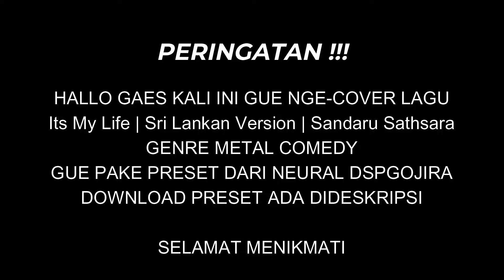NEURAL DSP GOJIRA COVER Its My Life | Sri Lankan Version | Sandaru Sathsara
INGET INI HIBURAN !!!
PRESET GOJIRA METAL SRI LANKA